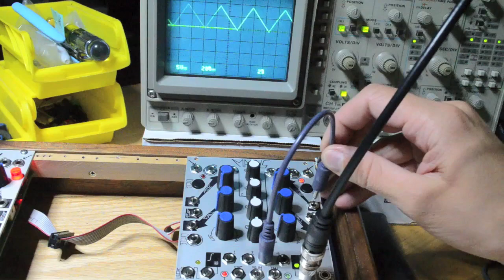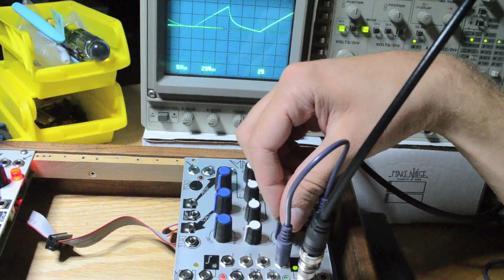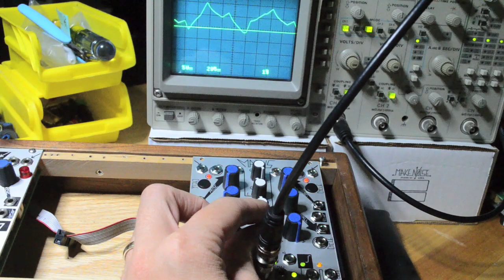MATHS Advanced Envelope Techniques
Demonstration of some complex envelope shapes using the Make Noise MATHS, coming to you straight from a work bench at the Make Noise shop.